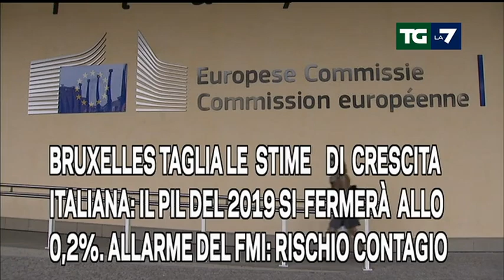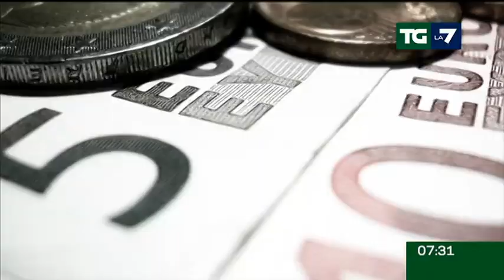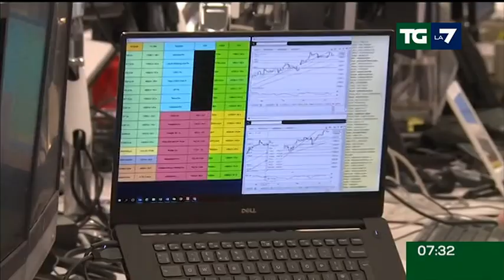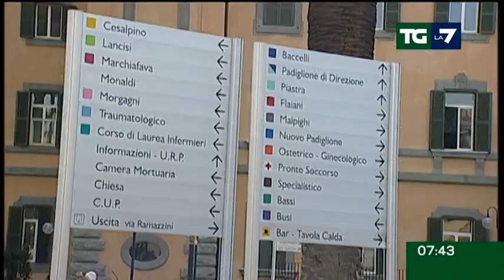Edizione delle ore 07.30 del 07/02/2019